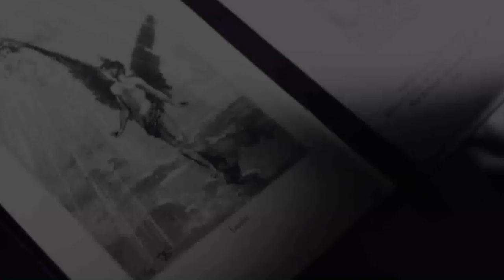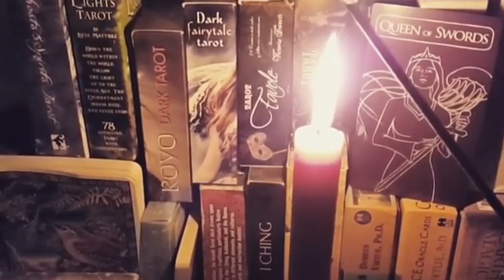Letteratura Vittoriana - Tutti i Romanzi di PENNY DREADFUL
Ciao Attoroni miei, in questo video analizziamo insieme tutti i riferimenti letterari in Penny Dreadful, la serie TV per Vittoriani Mancati :)

Titoli Citati:

* John Clare - Selected Poems
* Keats - Poesie
* Paradiso Perduto
* Il Fantasma dell'Opera
* Il Ritratto di Dorian Gray

* COME FUNZIONA IL CANALE?

[ARI POTTER] Segui la Mia Vita da Strega ad Hogwarts nella nuova Serie Web

Vieni con me al Lucca Comics&Games 2017! Dal 1 al 5 Novembre!

** Lettere e Cartoline **

La Posta di Arianna
Via Terenzio 30/C
04100 Latina
(LT)